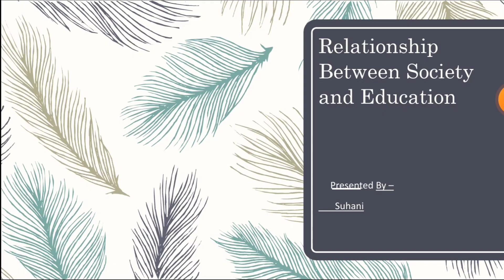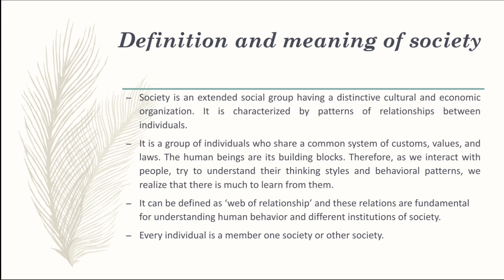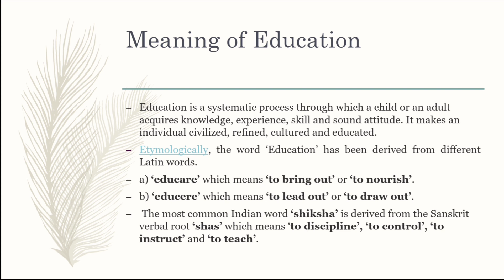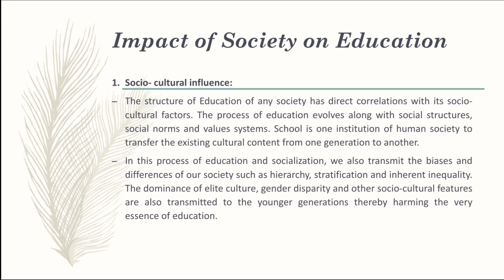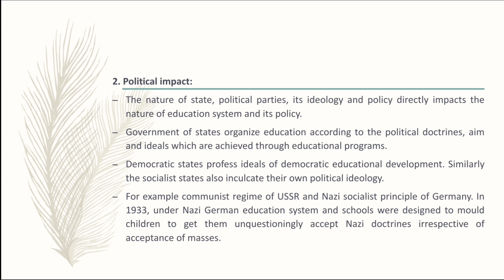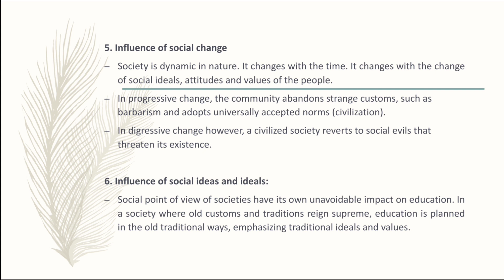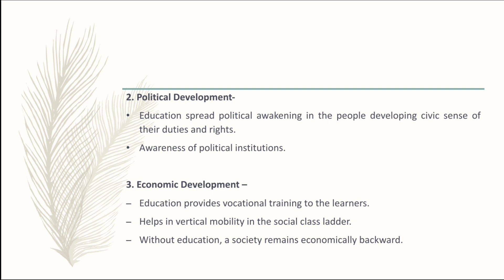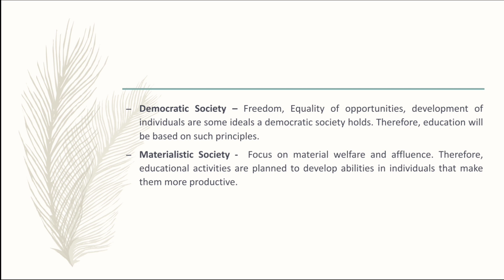Relationship between Education and Society